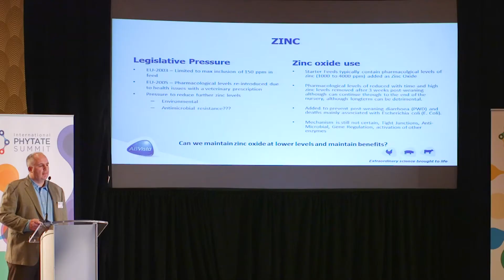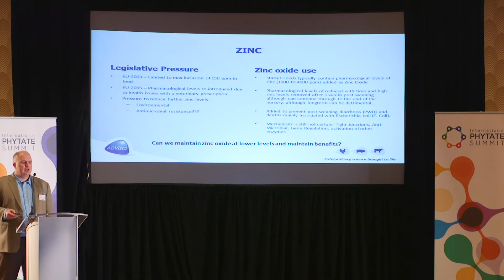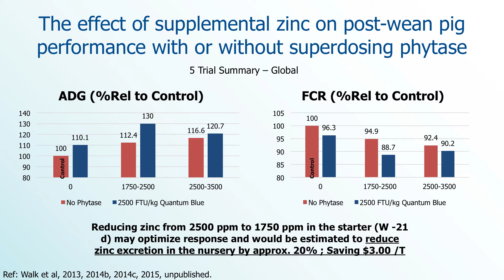International Phytate Summit - Zinc Oxide ban, an alternative plan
In light of the proposed EU ban on ZnO, in this video Dr Pete Wilcock discusses how phytase superdosing can reduce zinc levels without affecting pig production.